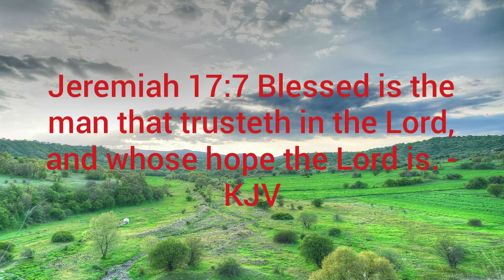Trust and hope in the Lord for change!